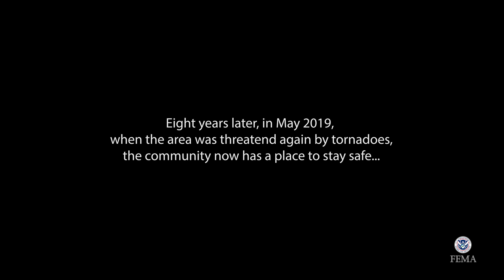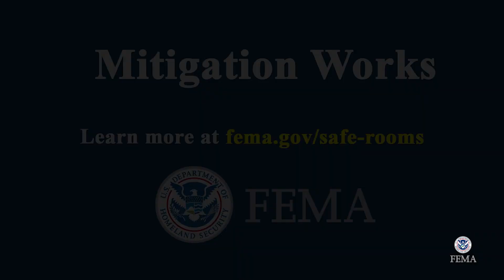Mitigation Works: Safe Room in Webb City, Missouri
In 2011, a tornado killed over 160 people just outside of Webb City, Missouri. To prevent this from happening again, Webb City High School worked with FEMA to rebuild the gym so it can be used as a safe room in the event of an emergency. This is one of four new safe rooms in the school district.